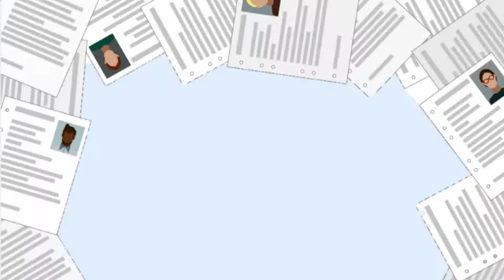Comment trouver un emploi auxiliaire de vie en Occitane